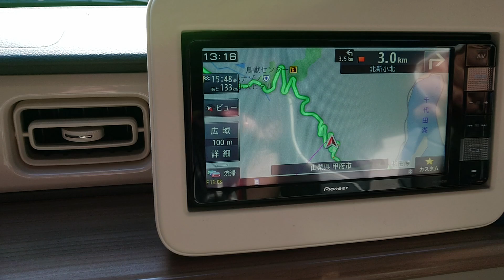激しいへやピン帰り道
ORDENEがきさんの旅日記

ORDENESギター・ウクレレ・ボーカル教室のブログ